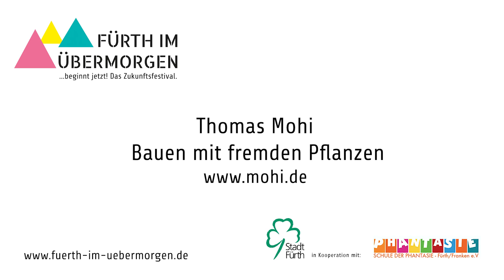Ein spannender Workshop von Thomas Mohi - Bauen mit fremden Pflanzen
Eine eingewanderte Pflanze (sog. invasiver Neophyt), der japanische Staudenknöterich, findet sich in unserer Gegend überall z.B. entlang der Pegnitz und verbreitet sich rasant über Europa. Von vielen gehasst, weil er heimische Pflanzen verdrängt, wird er doch auch von manchen geschätzt, denn er ist u.a. als Heilpflanze, als Nahrungsquelle für Bienen (und auch für Menschen) und auch als Baumaterial für Kunstobjekte zu nutzen.
In diesem Projekt bauen wir wortwörtlich an einer Lösung. Wir werden das Material des Staudenknöterichs*) nutzen, um gemeinsam ein von vielen Händen geschaffenes Kunstobjekt entstehen zu lassen. Der Staudenknöterich hat eine enorme Wuchskraft, sodass er in einem Jahr bis zu vier Meter hoch wächst. Im Winter verholzt der Stamm und kann im Winter oder Frühjahr geerntet werden, um als Baumaterial genutzt zu werden. Er ist hohl, sehr leicht und lässt sich leicht sägen, bohren, schnüren, kleben oder ineinander stecken. Er ist nicht giftig!